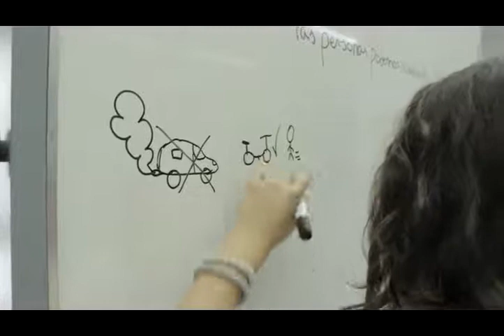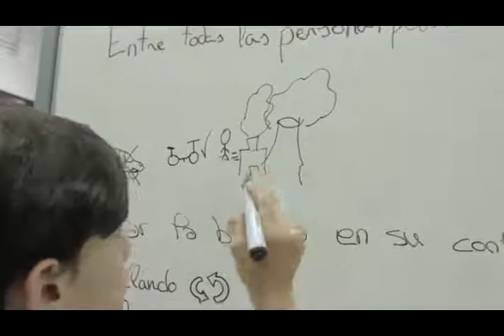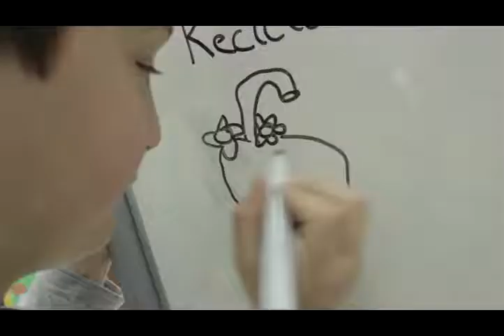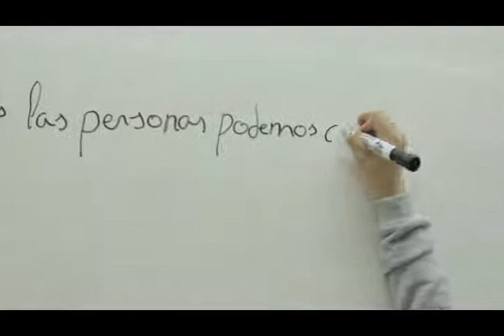PÁSALO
Ideas para el BIEN COMUN de las niñas y niños del CEIP Luis de Góngora de Almodovar del Río (Córdoba).
Pásalo y colabora.